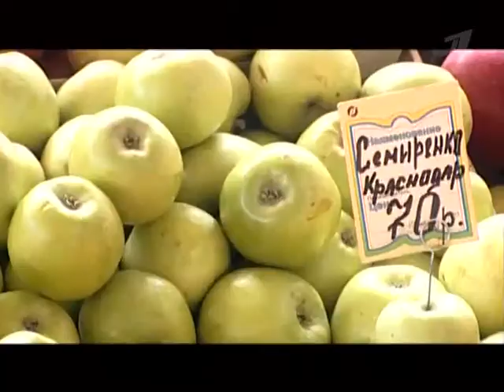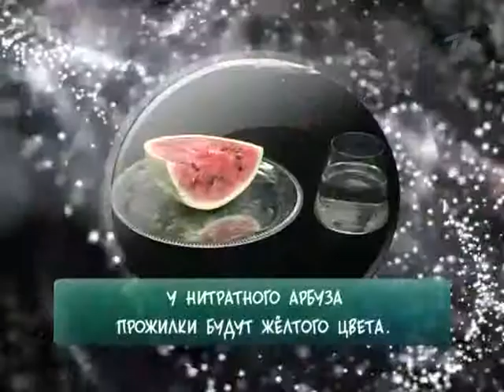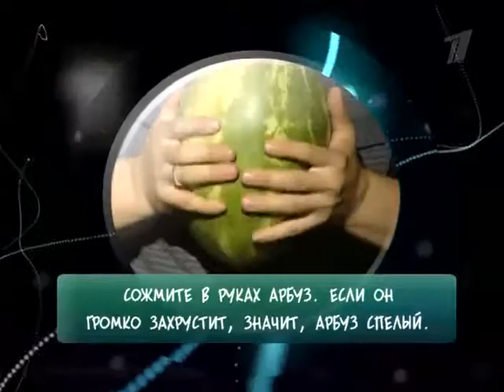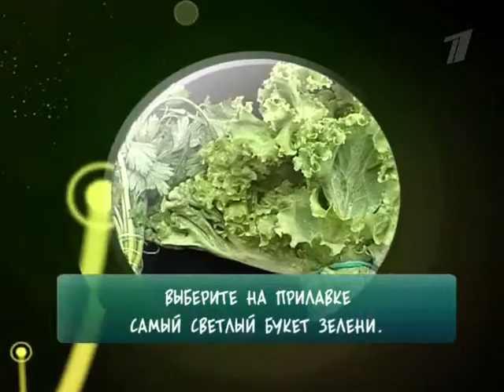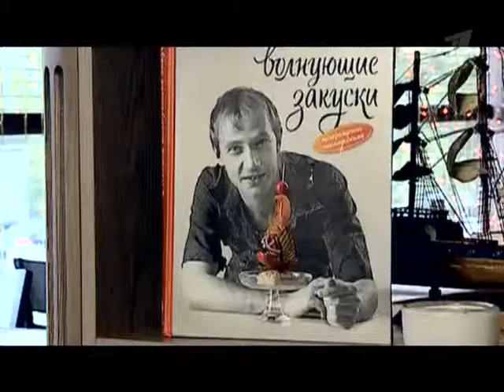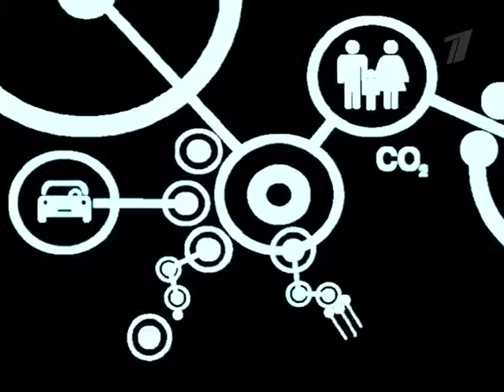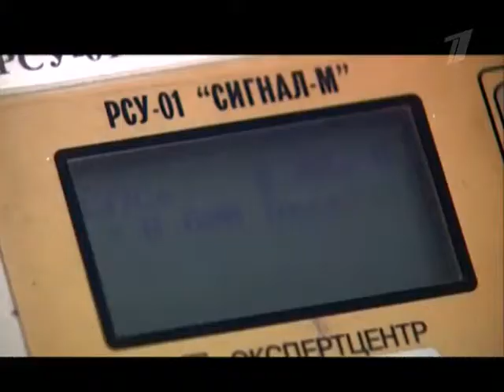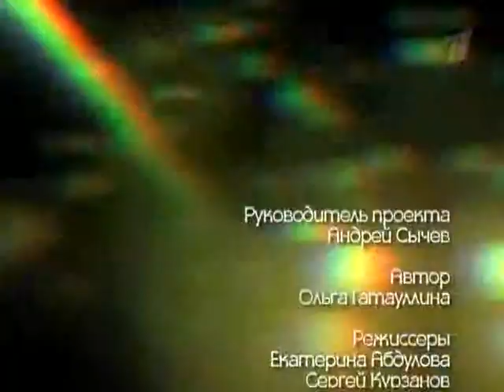Овощи, Фрукты, Ягоды ... ???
Дары осени... Как научиться пользоваться ими, не боясь за свое здоровье?